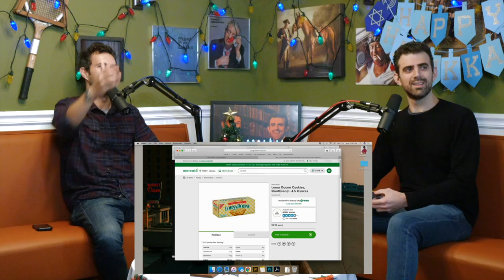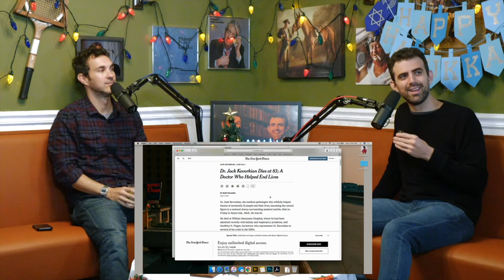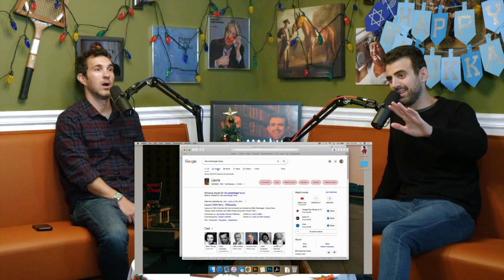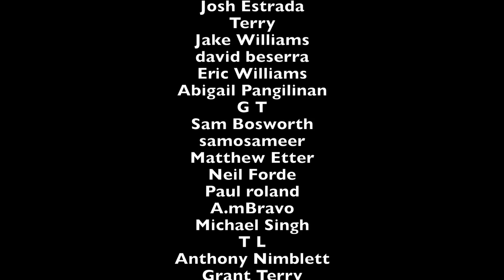We Might Be Drunk Ep 51: The Musical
Gin & Tonic: Mix Gin with Tonic twist of lime

to enter for free Sheath Underwear!

Mark Normand and Sam Morril can be seen on the road at a club near you.

Visit MarkNormandComedy.com and SamMorril.com for more details!

Send us mail:

Gotham Podcast Studio
39 West 38th Street, 10th Fl

0:00 Music
0:20 Show Begins
5:05 Mallomars
9:25 Tomorrow is Hanukkah - Sam is from the future
16:50 Movie Talk
17:40 Sam Rec - Criterion Collection
19:06 Another Sam Rec - “Laura”
19:56 Mark Rec - Masterclass
23:03 I think he got plugs
25:58 Phil Hanley’s Special
32:26 Cell Phone Bags
35:08 Corporate Season
36:31 Knicks Game Issue
42:23 Sponsored Segment JoinHoney.com/Drunk
45:05 Lucy.co “DRUNK”
45:25 Mark Peeve - Underwear with no opening
50:57 Sam Peeve - Aggressive Bathroom Knocking
55:13 Movie Talk Pt. 2
58:45 Heckled in Vancouver
1:01:05 Sam Peeve - Making me hit your elevator buttons
1:02:03 Mark Peeve - Side Cut in Line
1:06:35 Song of Angry Men
1:07:55 Salacuse Rec - At Long Last
1:09:30 Luck Be A Lady Tonight
1:11:55 Brando
1:13:05 Mark and Salacuse steal cable
1:14:00 Mark Bit - Founding Fathers/Rappers
1:18:40 Sam Bit - Broken Relationships
1:22:13 Tour Dates
1:23:20 Credits